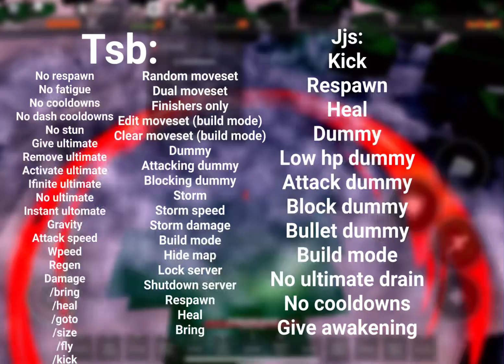Is tsb cooked? Tsb or is?